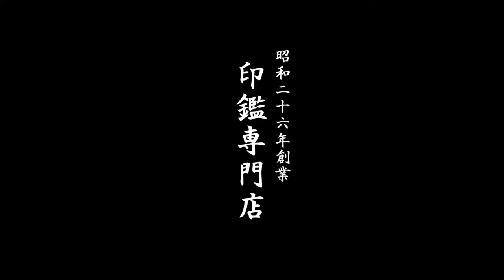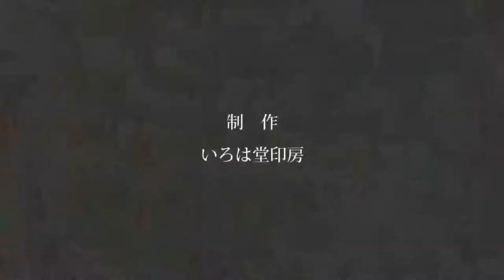パワーストーンセラピストがいるハンコ屋 鳥取市のいろは堂です!!